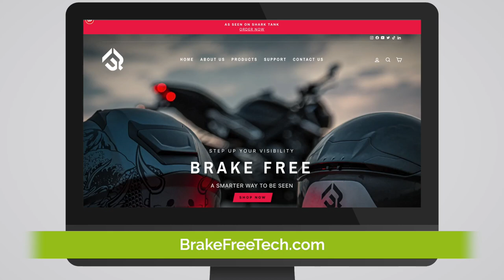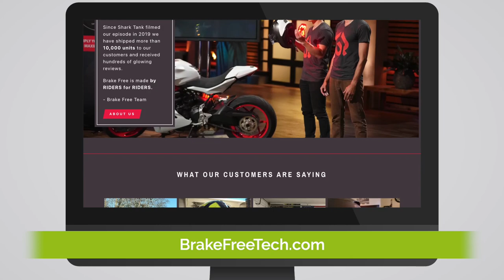HG Podcast: Discovering Unique Start-up Ideas from Personal Experiences - Brakefreetech.com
Alex Arkhangelskiy, CEO & Co-Founder
BrakeFreeTech.com

Today we talk with Alex Arkhangelskiy, CEO and Co-Founder of BrakeFreeTech, makers of Brake Free, an easy-to-use accessory for bike helmets to keep riders safe. From its launch in 2020 to date, Alex's company has enjoyed significant success, including endorsements from celebrity entrepreneurs and an upward trajectory in profit.

Listen to Alex tell his gripping journey on today's podcast; how he transformed an uncompelling start-up idea into a million-dollar brand without much experience in marketing.

In today’s episode of the Harvest Growth Podcast, we’ll cover:

● How to approach marketing and sales if you don't have a marketing background.
● The easiest way to "save" problematic start-up ideas.
● Building awareness and publicity on a low budget.
● How apprenticeship can accelerate your entrepreneurial journey.

Visit Brakefreetech.com to learn more about their ultra-bright and smart LED brake light that makes bikers safer.

Do you have a brand that you’d like to launch or grow? Do you want help from a partner that has successfully launched hundreds of brands that now total over $2 billion in revenues? Visit HarvestGrowth.com and set up a free consultation with us today!